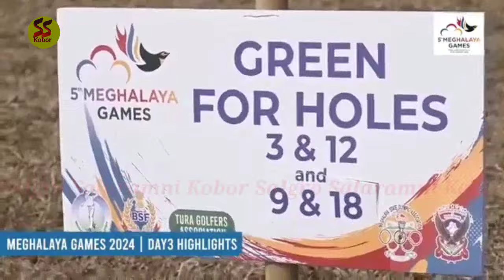Special Coverage | Day 3 | Meghalaya Games 2024 | Athletes pushing boundaries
Salgro Salaramni A.chik kobor salantion ian channelo A.chik kuchi salgro Salaramni koborrangko parakatenggipa a'damona sakantikon rimchaksoa